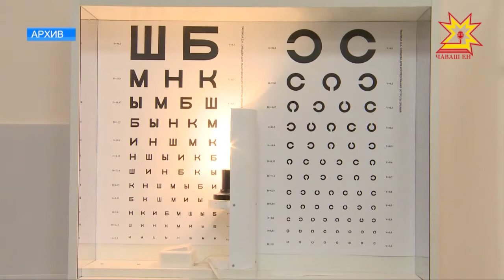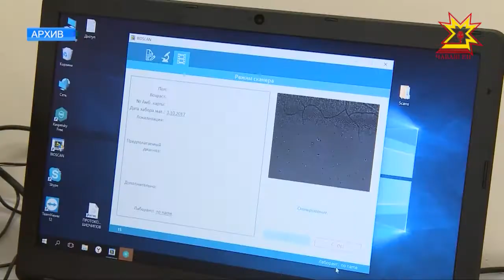Патăрьел районĕнче ял хуçалăхĕ мĕнле аталанать?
Патăрьел районĕнче ял хуçалăхĕ мĕнле аталанса пырать, ăна вырăнти влаçсем пулăшу параççĕ-и? Патшалăх уйăрнă укçапа туллин усă кураççĕ-и? Медицина пахалăхĕ мĕнле шайра? Республика Пуçлăхĕ Михаил Игнатьев çакна вырăна çитсе тĕпчерĕ.